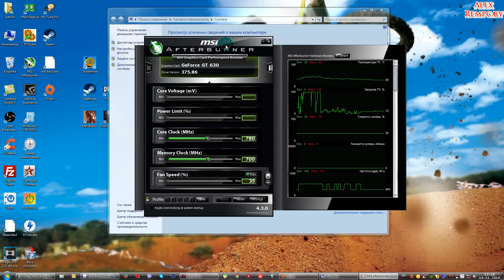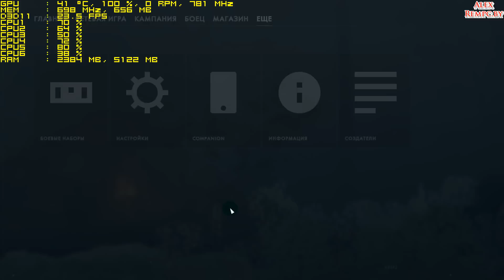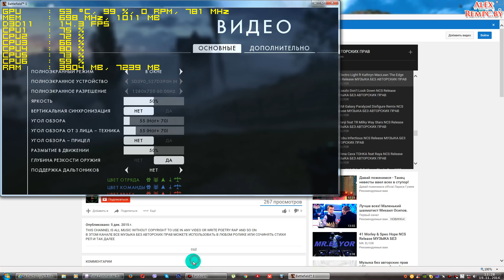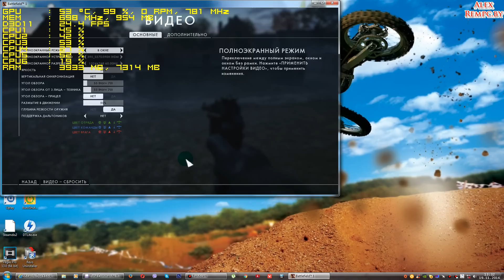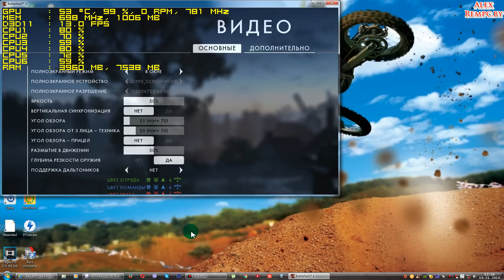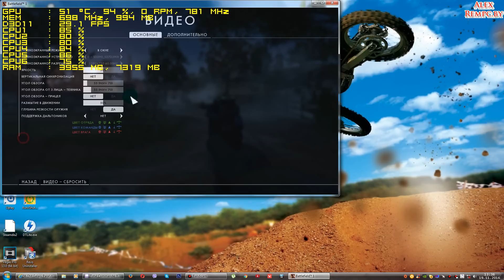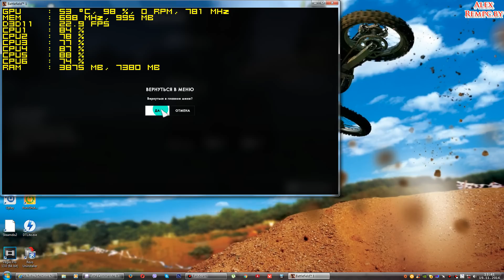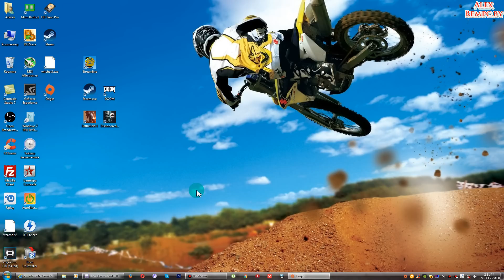Battlefield 1 запуск на слабом компьютере (ОЗУ 4 ГБ, GeForce GT 630 1 ГБ)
МОЙ ПК для этого видео:
Монитор: Samsung s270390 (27" 1920x1080)
Проц: AMD FX 6300 (6 ядер по 3,5 ГГц)
Операт. память: 4 ГБ (+ 10500ГБ файл подкачки)
Видеокарта: GeForce GT 630 1 ГБ DDR3/128 bit
SSD: Micron C400 256 ГБ